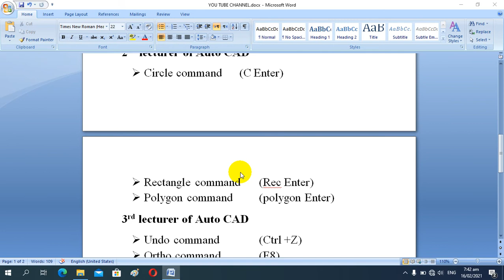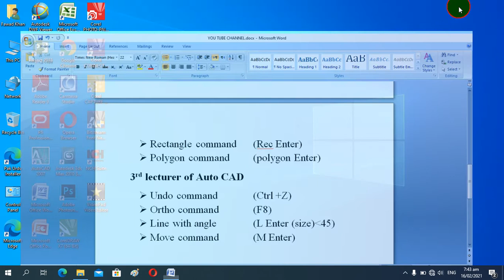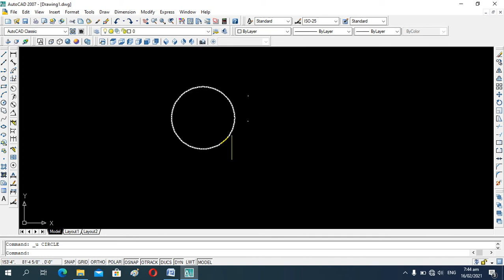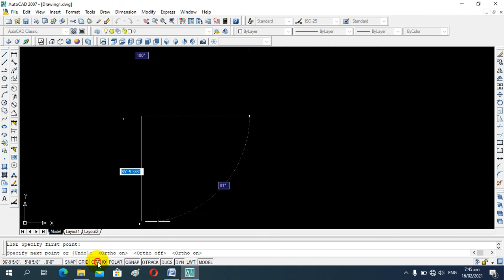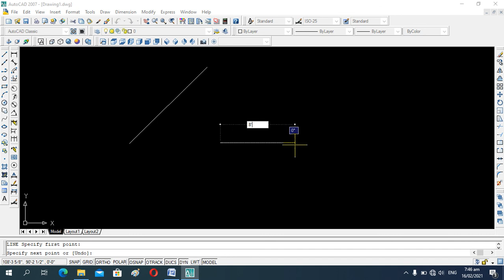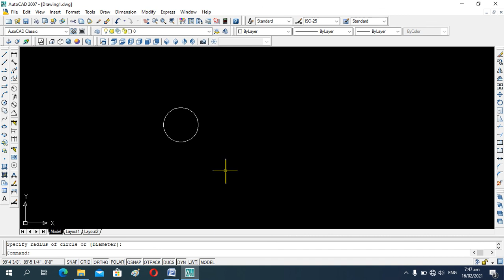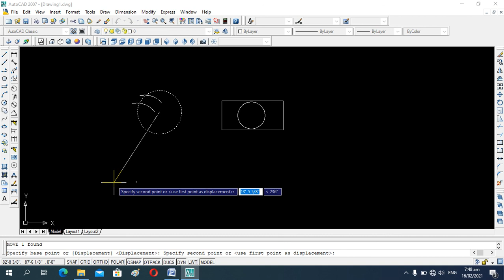AUTO CAD 3RD LECTURE